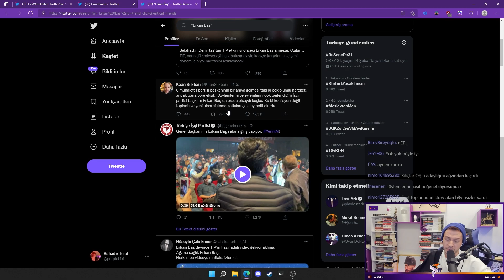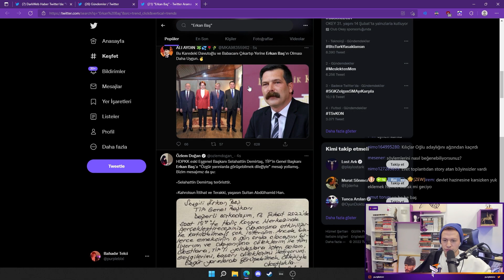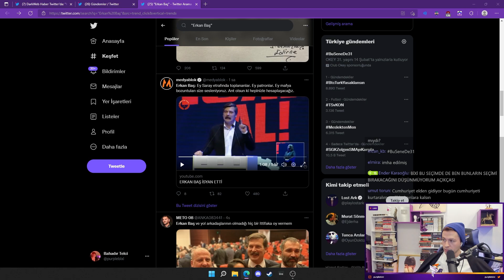İşçi Partisi, 6'lı Muhalefete Karşı "Türkiye Bundan Daha Büyük"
İşçi Partisi lideri Erkan BAŞ, 6'lı Muhalefete Karşı "Türkiye Bundan Daha Büyük"